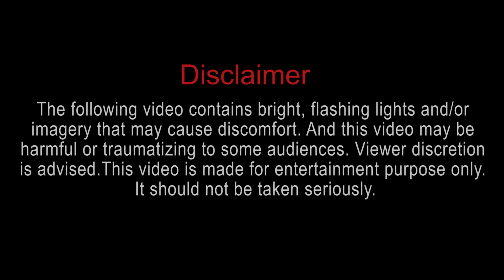Invisible Man Caught On Camera..! ( Suic*de Zone )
Episode - 36